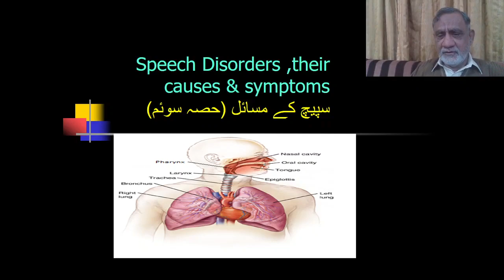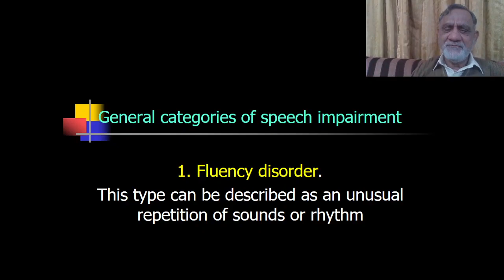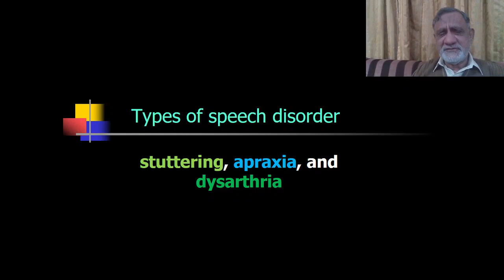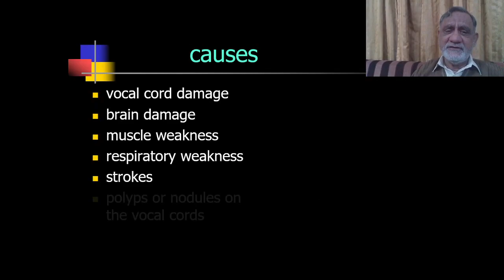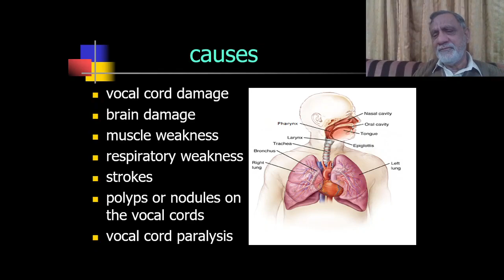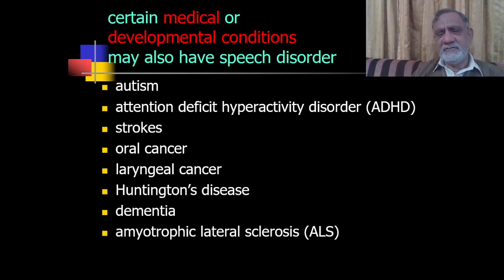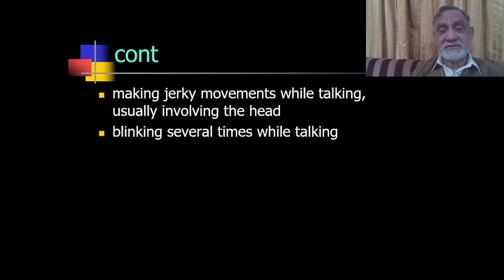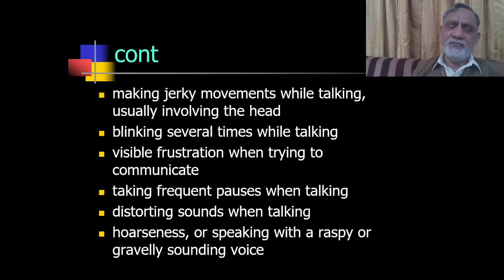Common Speech Defects -AIOU 682, Unit -9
Speech production mechanism is :
Psychological/ Neurological Stage
Physiological Stage
Physical Stage:
   Respiratory system
   Phonatory system
   Articulatory system
   Resonatory system